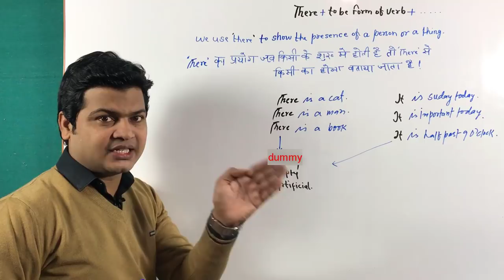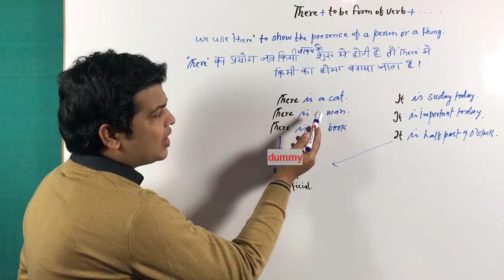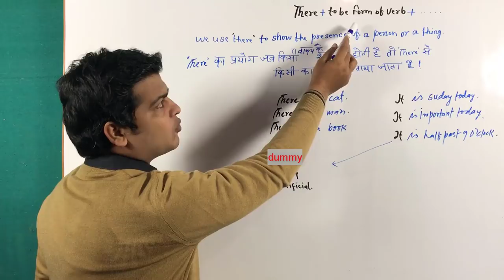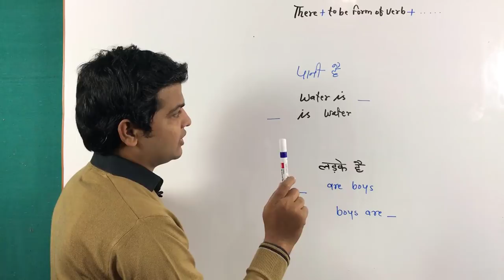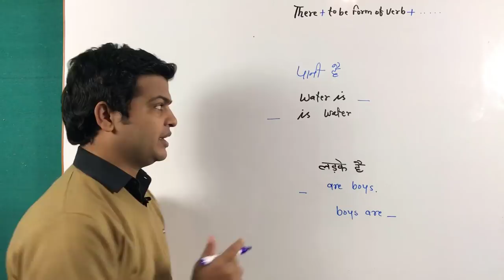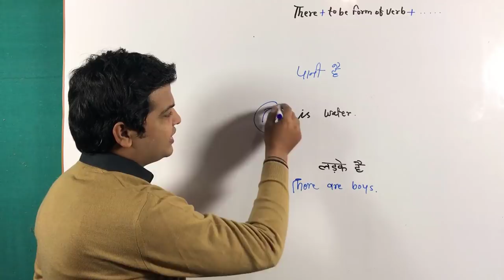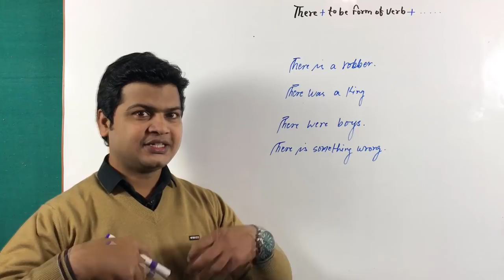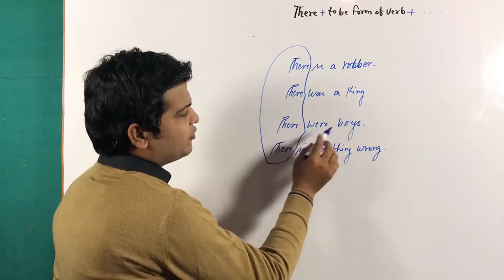Use of There & It | what is dummy subject | dummy examples & definition.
Hi Friends,
Today I am going to teach you about DUMMY SUBJECTS.